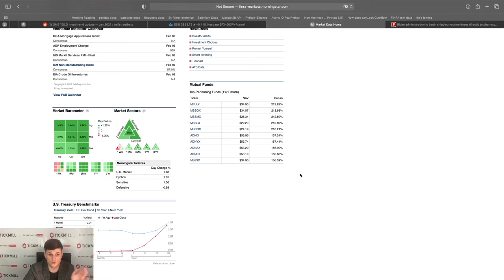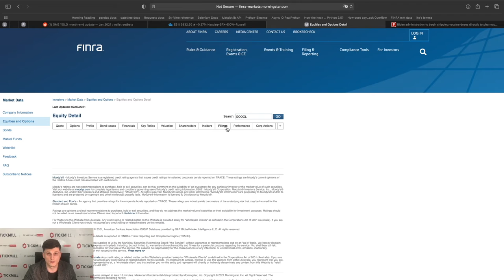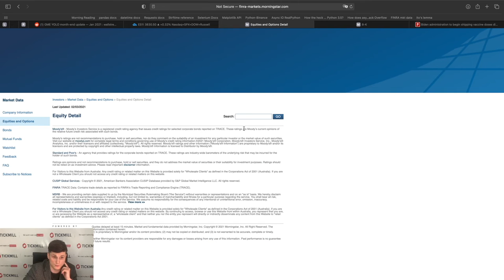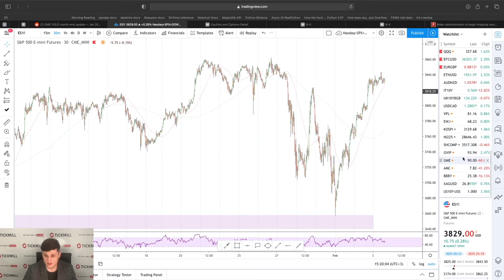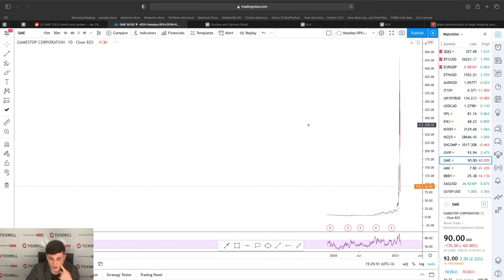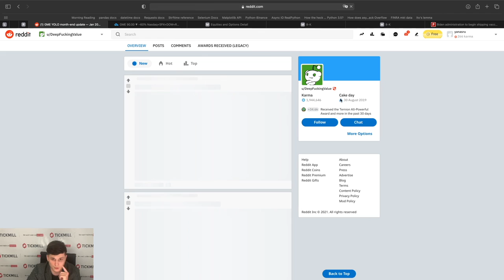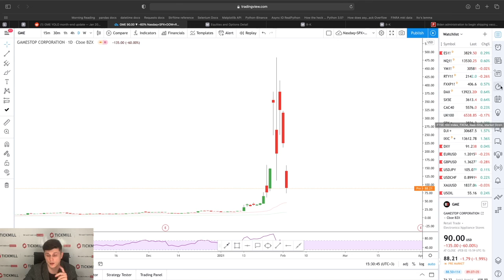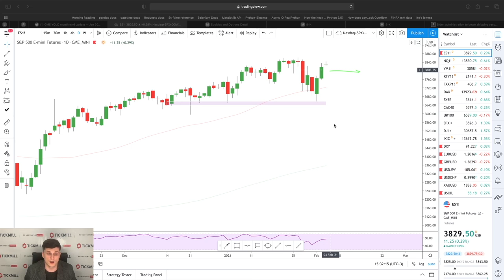💲Валютная Аналитика Tickmill | S&P 500 готовится к новым максимумам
Обсуждаем в сегодняшнем видео - драйверы вчерашнего роста и схлопнувшийся пузырь в акциях "мемах".